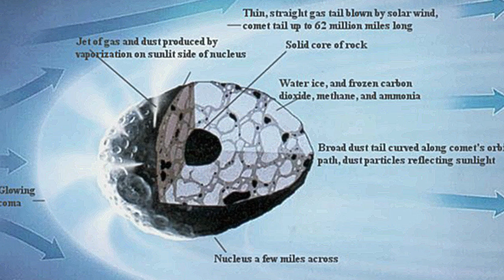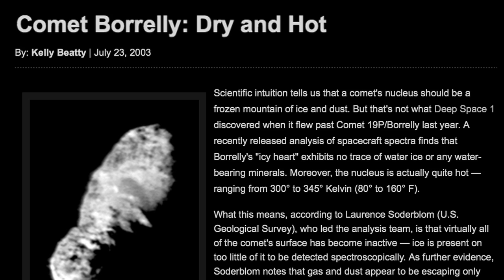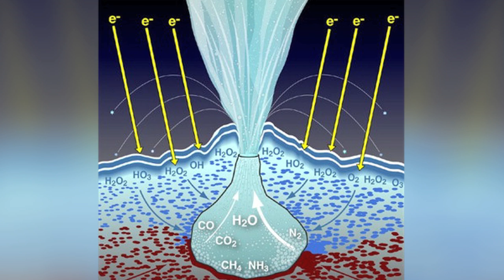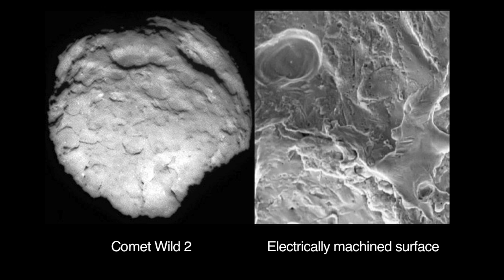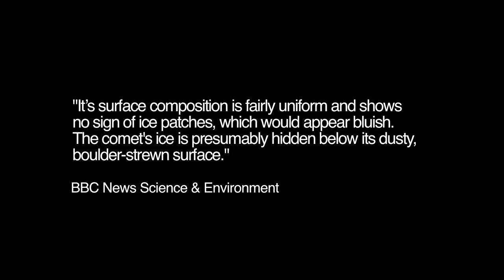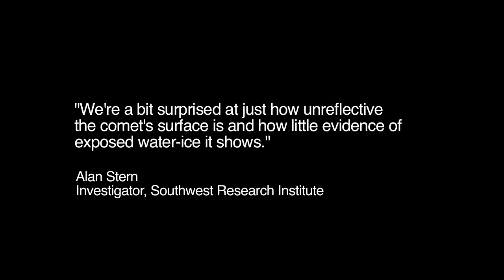Rosetta Mission Update | Oops! No Water on Comet 67P?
Update #3: The comet 67P/Churyumov-Gerasimenko will be in the news for several months.  And it has the potential to spark extensive controversy.  Issues could range from electric fields in space, to solar system history and the history of earth itself.

Executive Producer: Gerald Simonson
Script and Narration: David Talbott
Chief Science Advisor: Wal Thornhill
Animation and Editing: Brian Talbott
Executive Assistant: Susan Schirott